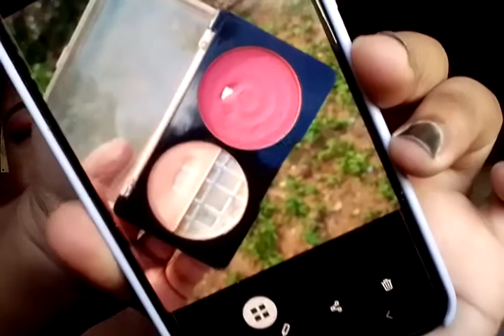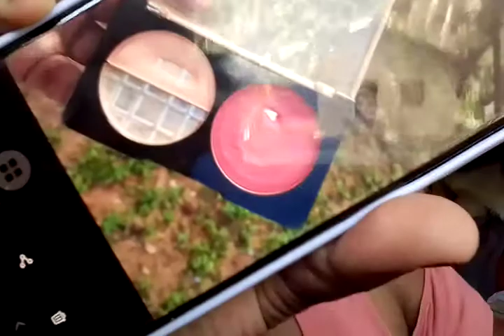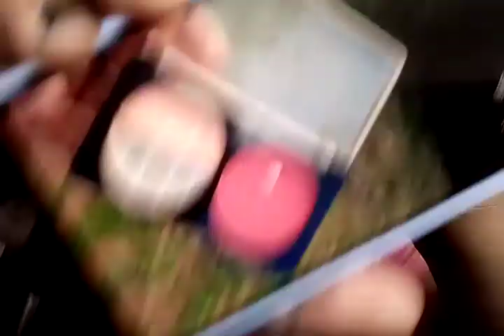Pan that face palette 2022 || Actualización #1